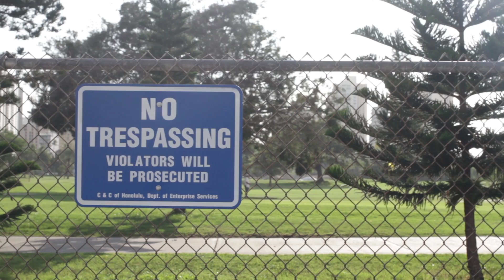Guerrilla Weaving Teaser